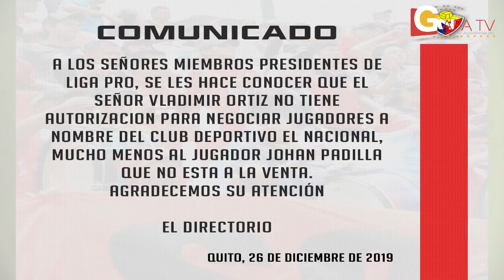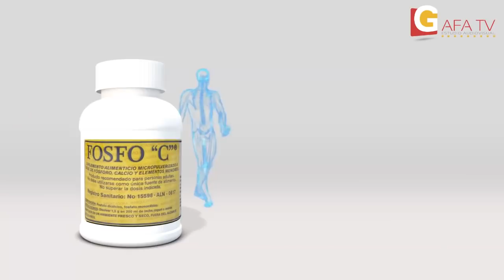AlDespertar Al Despertar AV17 PIDE DISCULPAS A LA HINCHADA DE EL NACIONAL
Al Despertar   TRIBUNA ROJA TV Programa 2019/12/28
AV17 PIDE DISCULPAS A LA HINCHADA DE EL NACIONAL                                                             Conducción : Johnny Núñez
Productor: Galo Fernando Achig